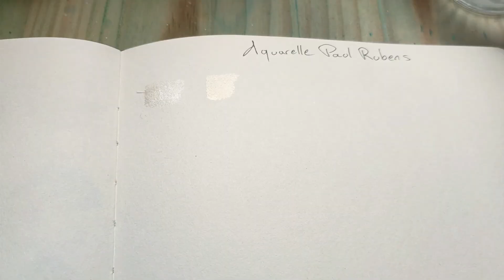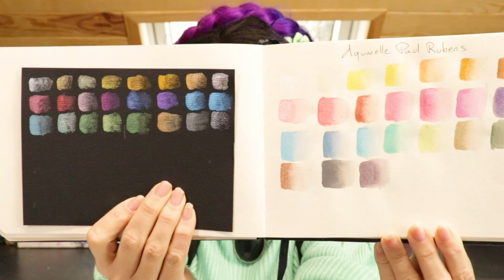🎨 PAUL RUBENS AQUARELLE ☆ - On investit ? Son prix vaut sa qualité ? REVUE SWATCH ET ILLUSTRATION ⭐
👇   ⭐  Déroule Plus plus d'infos  ⭐   👇
J'ai découvert la palette d'aquarelle de Paul Rubens !
Aujourd’hui je teste la version perlescent c'est à dire la version avec uniquement des aquarelles nacrées / métalliques .
Je fais des swatchs , des test et une illustrations sur papier noir et papier blanc  pour voir quelles sont leurs capacités .
Si oui n'hésitez pas à me le dire !

Petit disclaimer : je précise que pour les vidéos de débutant, je vulgarise, schématise et simplifie les techniques pour ne pas en donner trop d'un coup ( je trouve que déjà je vous en donne beaucoup pour commencer et je n'ai pas envie de vous embrouiller ) .
Donc s'il vous plait soyez bienveillant entre vous et avec moi , merci !

💙 POUR RÉSERVER UN ATELIER ARTISTIQUE VOUS POUVEZ ME CONTACTER PAR MAIL  OU ALLER SUR MON SITE :
Atelierart-bienetre.com/

✨ S O M M A I R E :
00:00 Ouverture
00:12 Intro
00:18 La Palette d'aquarelle Paul Rubens
01:00 Description - Prix
03:35 Swatch papier Blanc
05:02 Mon Avis
07:45 Swatch papier Noir
08:32 Mon Avis
09:47 Test sur une illustration
12:47 Résultat
15:17 Test sur Papier Noir
17:30 Résultat
19:50 Constat sur la palette
21:03 Conclusion
21:58 Outro

✨ P R O D U I T S :
je vous mets les noms surtout car les liens changent très souvent et les liens peuvent vite être mort . Donc si vous ne trouvez pas le produit dans la liste ci dessous . Cherchez le par mot clef sur le site 😉 !

   - Pinceau Raphael kevrin taille 4
   - Pinceau Raphael petit gris pur  taille 18
   - Criterium Rotring
   - Palette aquarelle Paul Rubens
   - Gomme mie de pain - Faber Castel
   - Papier cellulose 200g - Cultura
   - Papier cellulose 250g noir - Paint on - Clairefontaine

💰 Si vous voulez m'aider à poursuivre mes vidéos, vous pouvez donner un peu d'argent ou visionner des pubs chiantes mais qui me font gagner de l'argent

⭐️ Vous voulez une illustration , print ou original, n'hésitez pas à aller sur mon

💜 ESPACE COMMENTAIRE :
Seront supprimés et  bloquées tous les commentaires insultants et menaçants. Ici règne la gentillesse et la solidarité.
Mon petit petit poney souris à la vie , tu verras c'est magique !

Seront également supprimés les "first", "like si toi aussi", etc...